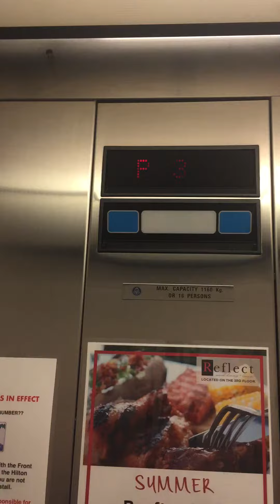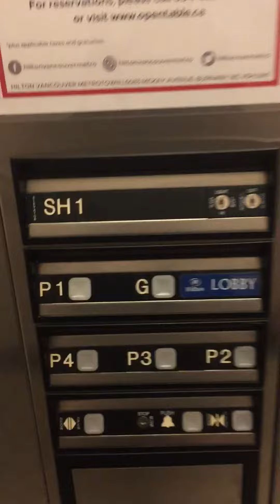ThyssenKrupp (Dover) Impulse hydraulic elevator at the Hilton hotel in Burnaby BC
Filmed: July 2019
Original Brand: ThyssenKrupp (Dover)
Original Fixtures: Impulse
Original Type: Hydraulic
XXXXXXXXXXXXXXXXXXXXXXXXXXXXXXXXXXXX
Original info: The phone logo was replaced with a handle. Phone; Non-ADA
Info: My filming skills were pretty lousy at this time.